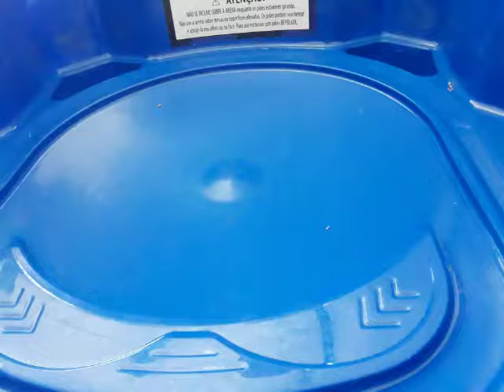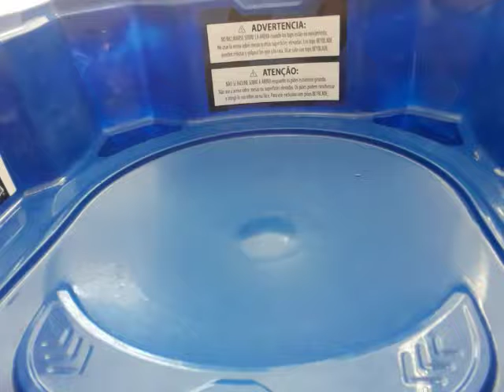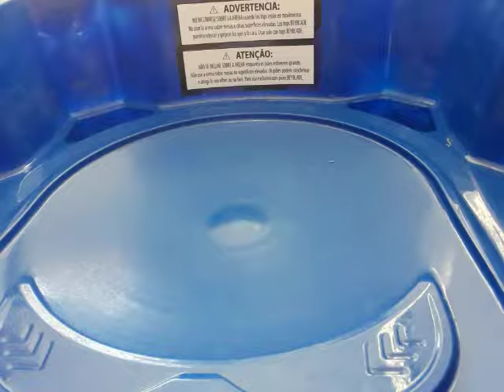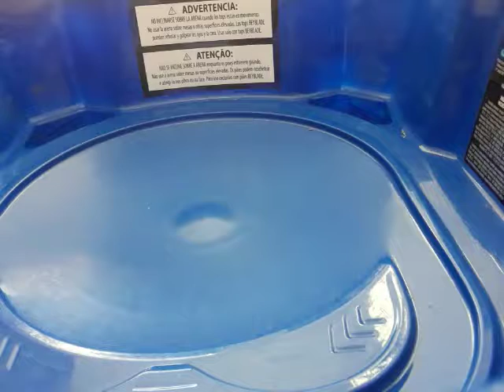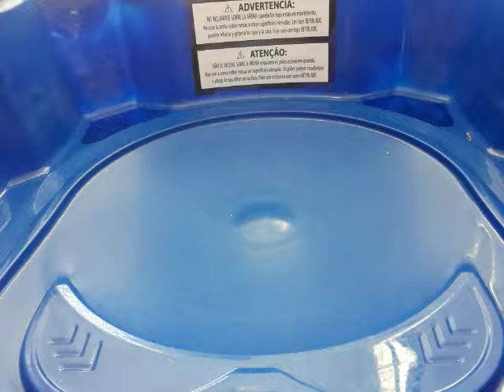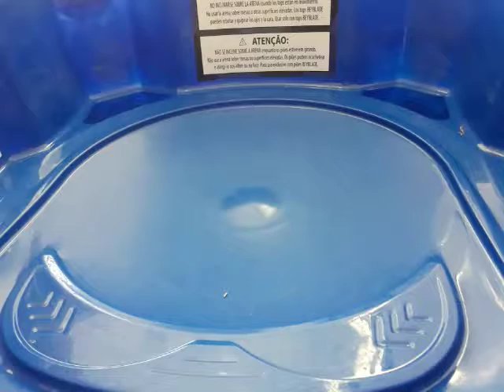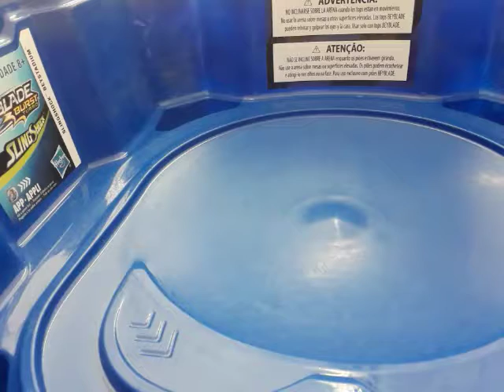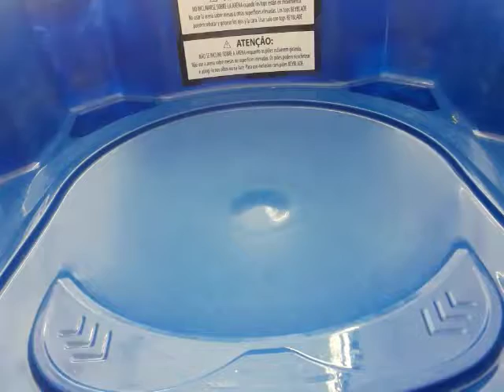Keegan vs Anthony beyblade burst battle